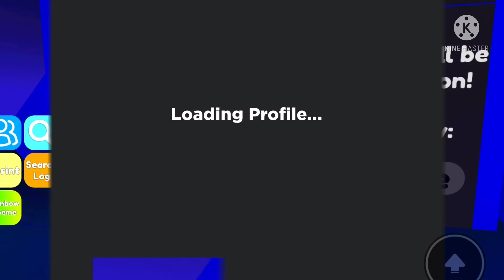I play friend checker on roblox- (I was spying on it’s Hazel)